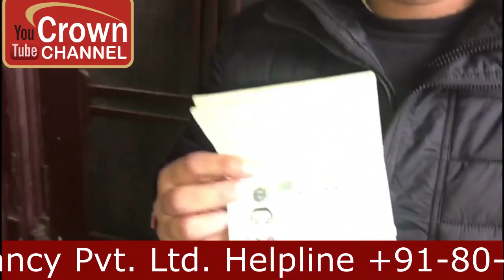Europe Visa expert, Europe Residency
Crown Immigration
Satish Kumar Bhargava, Director
Karnal (Haryana)
Sector-13, SCO- 395, 2nd Floor, Mughal Canal Market,